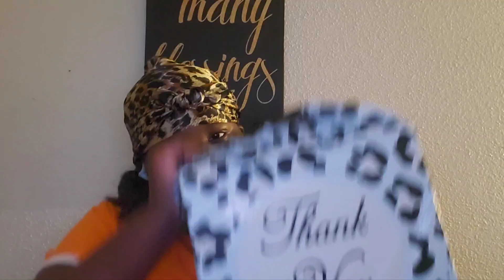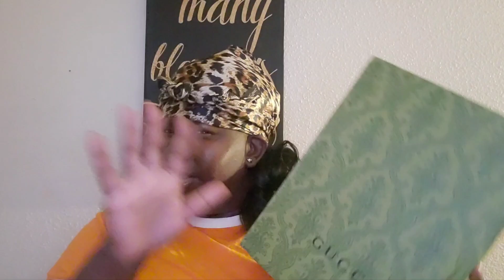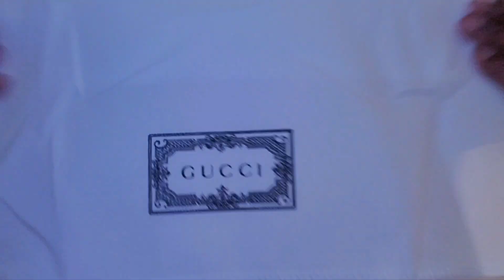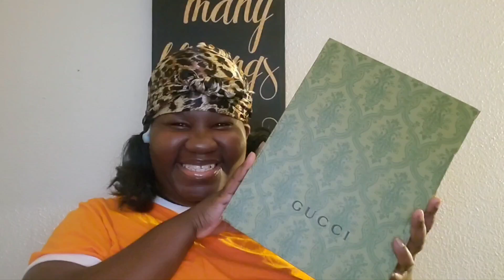Gucci Handbag unboxing |Whatcha Bought haul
welcome to The Precious B. Channel where we do reviews, recaps , and unboxings and give our two cents on what's trending in the world.